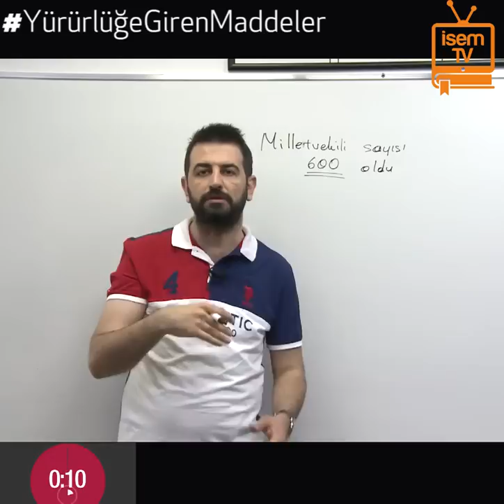Anayasa Değişiklikleri - Yürürlüğe Giren Maddeler - Özgür Özkınık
Yoğun istek üzerine İsem Yayıncılık İnstagram hesabı için hazırladığımız videolarımız sizler için Youtube kanalımızda !